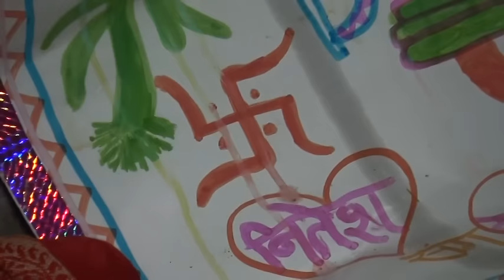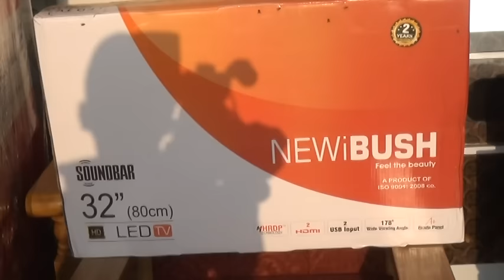Part 3 - Bidaai Marriage Of Lucky Radha Ghar Aane Ke Tak Last Part